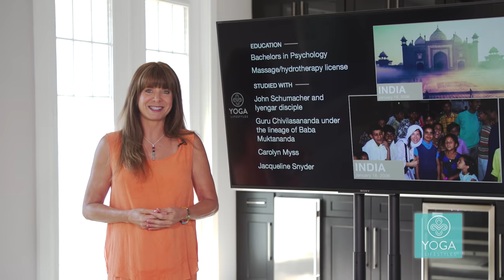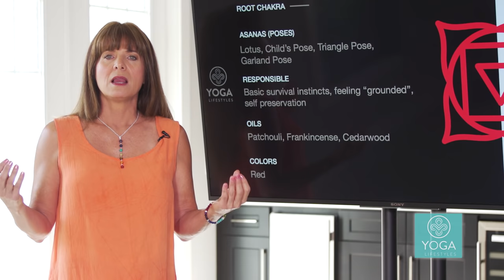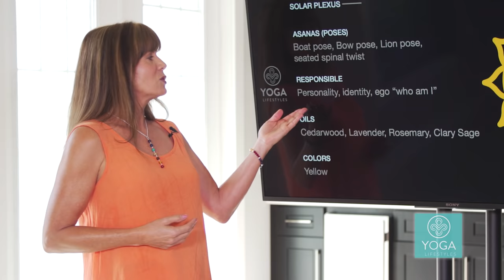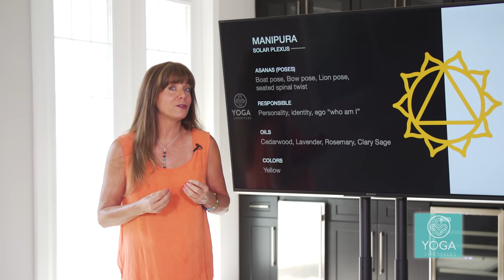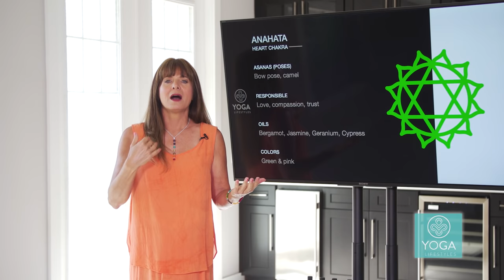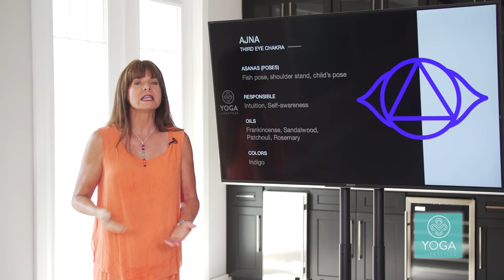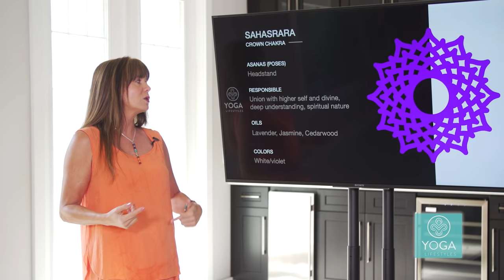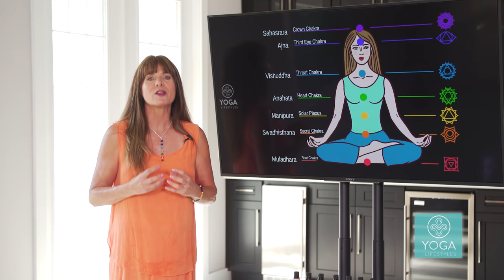Beginners Guide to Chakras - Everything You Need to Know About Chakras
This comprehensive beginner's guide to chakras covers all 7 chakras and includes helpful tips for how to balance them such as crystals,  oils, foods, sounds, yoga poses and more.

Take this knowledge with you! Get our FREE guide to your chakras here!

**Want the VIDA Essentials Chakra Oils seen in this video?

Learn to heal yourself and others with this box set of Reiki training manuals, meditations, and music

Other Chakra Balancing Items:
Chakra diffuser bracelets
Chakra necklace
Chakra stones

Robin Krasny has been integrating professional healing practices for more than 30 years. With experience and certificates in meditation, stress-reduction techniques, acupressure, chakra balancing, kinesiology, reflexology, aromatherapy and more, Robin is the perfect guide to educate about seven chakras. In this video, Robin goes over the following information about chakras:
- Chakra name in english & sanskrit
- What they're responsible for
- Yoga poses (or asanas)/colors/crystals and foods to help regulate the ene% off with code BALANCE. to them.